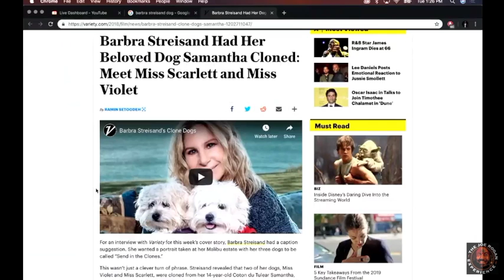The Future: CRISPR Clones and Designer Dogs? | Joe Rogan and David Sinclair